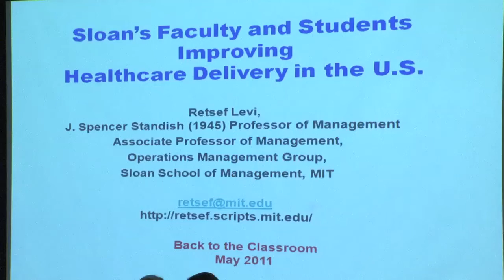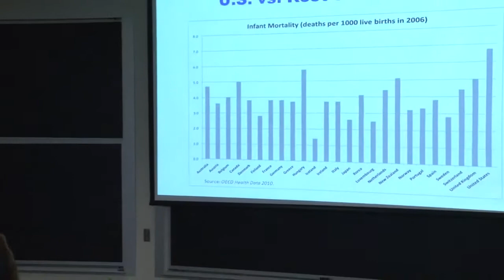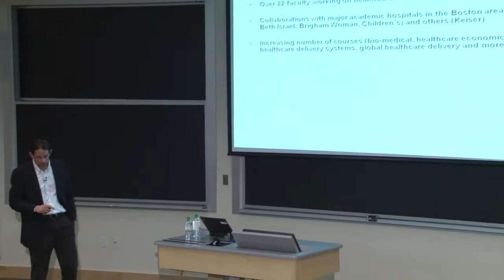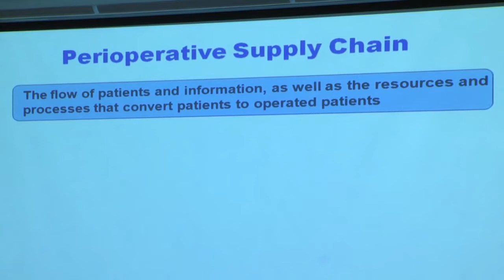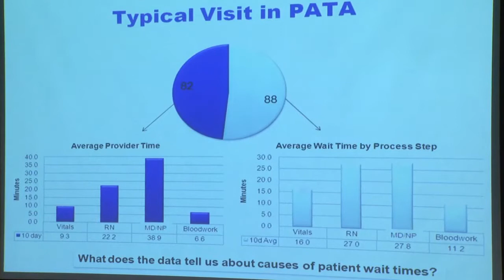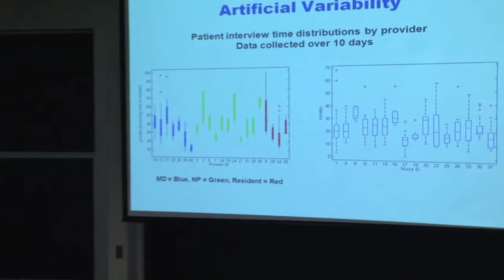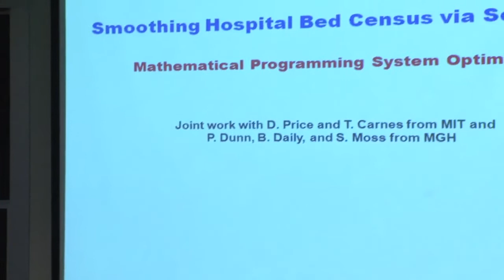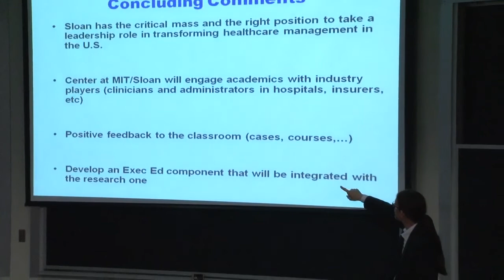MIT Sloan’s Faculty and Students Improving Healthcare Delivery in the U.S.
Featuring Professor Retsef Levi

Pointing out that 16 cents of every dollar of the gross domestic product in the U.S. goes to health care, Associate Professor of Operations Management Retsef Levi said the United States spends more on health care than any other developed nation. Yet long patient wait times are a problem that continues to plague the system.
By approaching health care delivery as a management problem, Levi is collaborating with a major Boston hospital to reduce patient wait times by improving patient information and resource flow through the perioperative care process. By getting rid of paper transactions, moving to a team-based model, and changing the process for assigning surgeries and doctors to operating rooms, the hospital was able to halve the average patient wait time from 88 minutes to 43 minutes.
During an Alumni Weekend presentation, Levi advocated for a research center at MIT Sloan that would bring together academics and all the participants in the health care system to address these types of systemic challenges within the U.S. health care system.